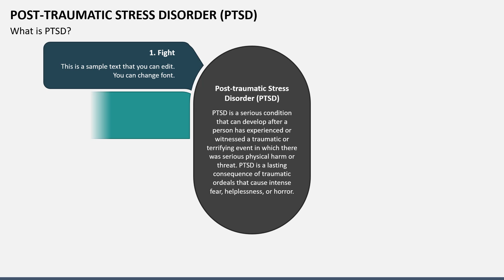Post-Traumatic Stress Disorder (PTSD) Animated Slides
Download our PTSD template for PowerPoint and Google Slides to discuss the symptoms and causes of post-traumatic stress disorder.